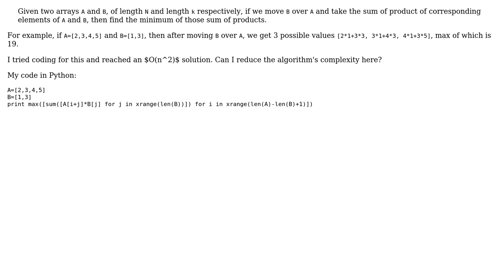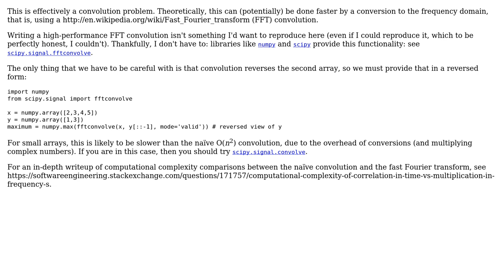Code Review: Product of corresponding elements in 2 arrays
With thanks & praise to God, and with thanks to the many people who have made this project possible! | Content (except music & images) licensed under CC BY-SA | Music | Images & others | With thanks to user Yuushi user prateek user Jamal and the Stack Exchange Network Trademarks are property of their respective owners. You are responsible for your own actions.